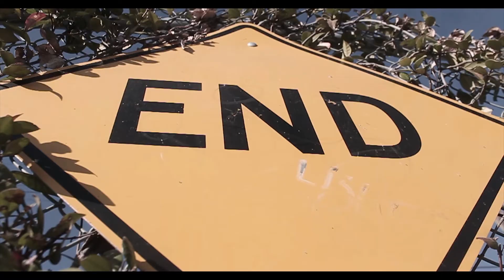Young Blacc - TOUCHDOWN (Official Video) 2018 HD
PILOT GANG

SHOT AND EDITED BY DOPESEASONFILMS